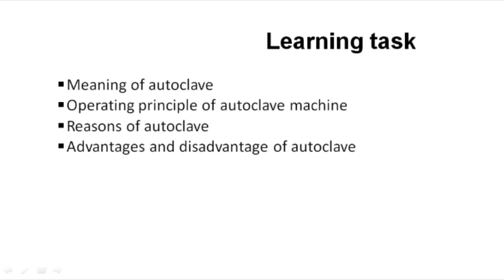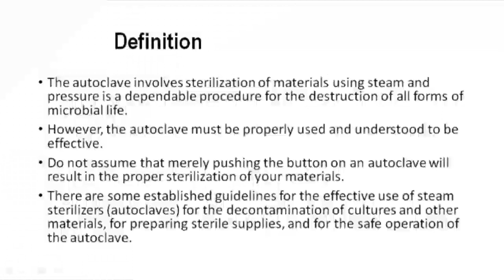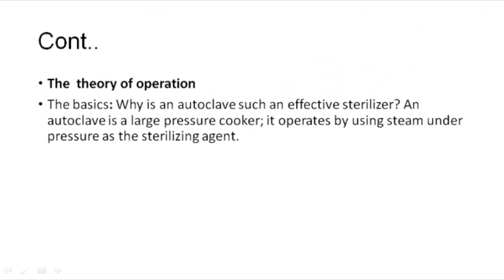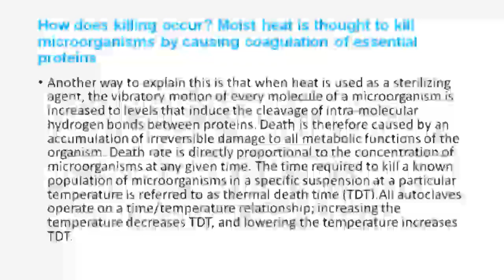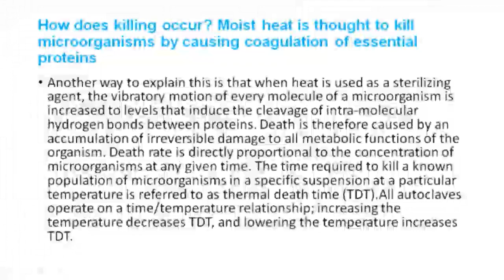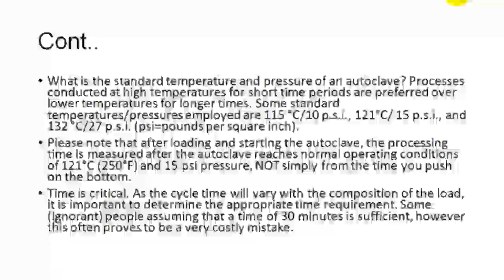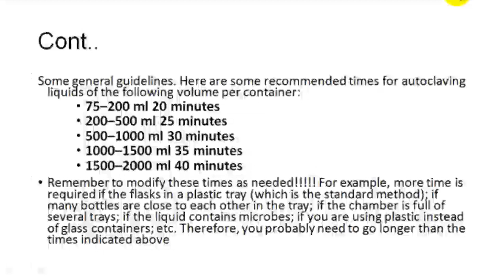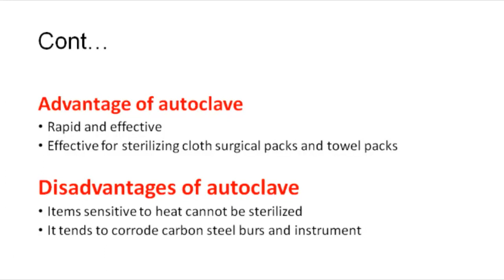PST05207 Lecture 6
Quality Assurance of Pharmaceutical Products Lesson By Mr. Emmanuel Joseph